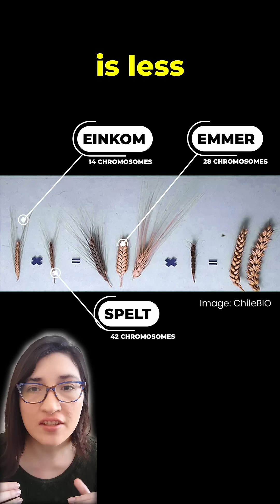😨I bet you didn't know this 😨knowledgeispower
Did you know that strawberries are a crossbred? Hybrid fruits are created through the controlled speciation of fruits that creates new varieties and cross-breeds. Fragaria chiloensis x Fragaria virginiana = Fragaria × ananassa